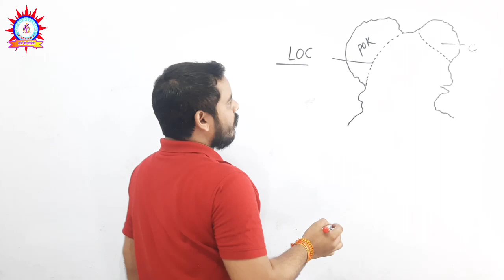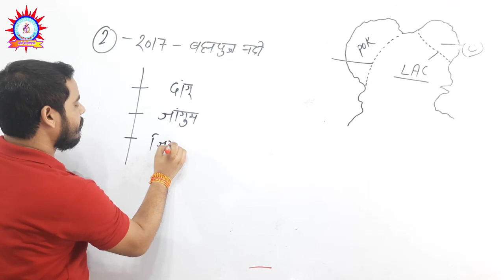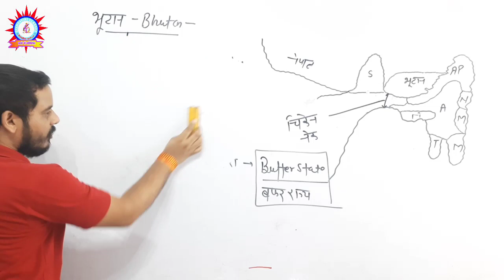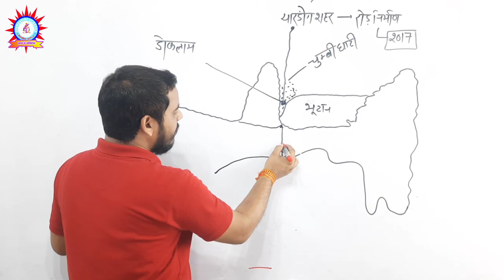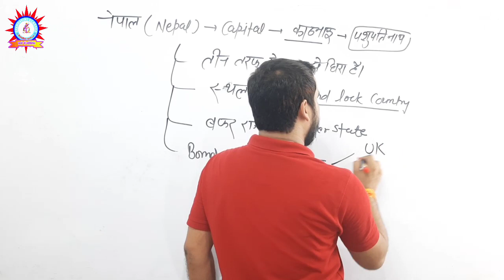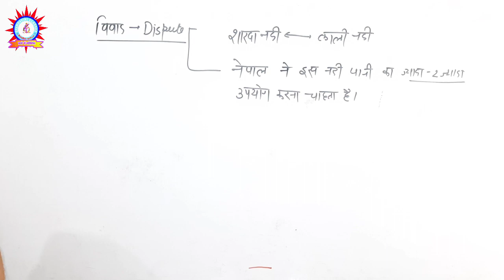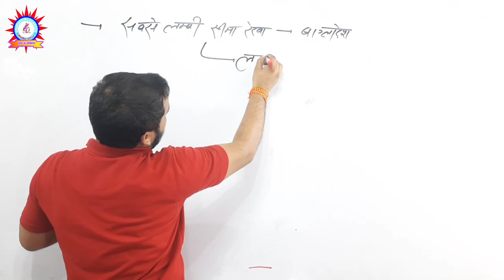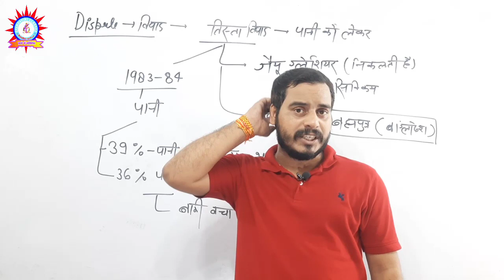Bharat ek parichay in hindi | भारत एक परिचय | bhart ke padosi desh | geography by prabhat sir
bharat ek parichay in hindi
bharat ek parichay
bharat ek parichay gk
भारत एक परिचय
bharat ek parichay subhash charan
भारत एक परिचय Pdf
भारत एक परिचय इन हिंदी
bharat ka samvidhan
bharat ka samvidhan in hindi